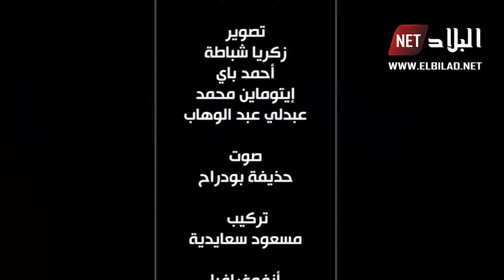العدد 07 من برنامج " الكوتش " على قناة البلاد